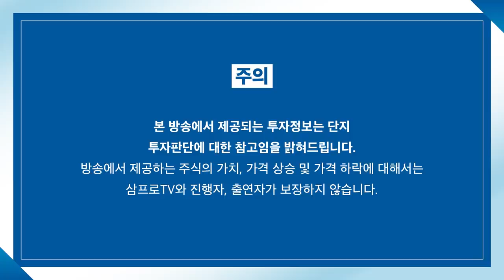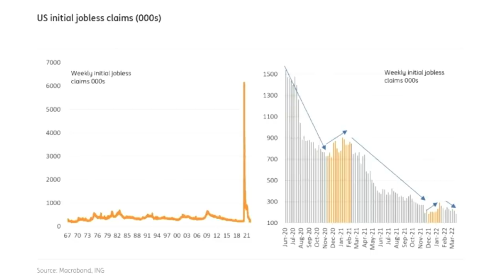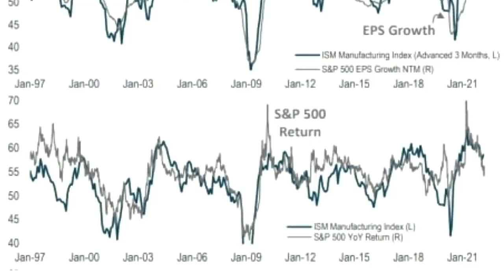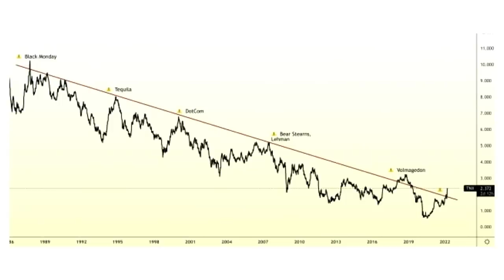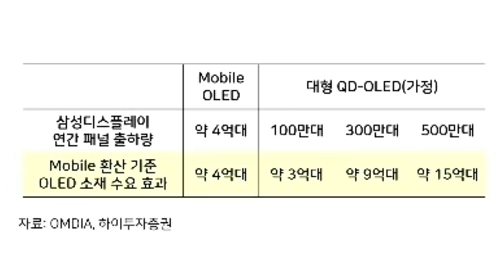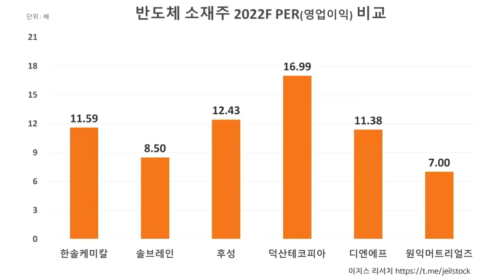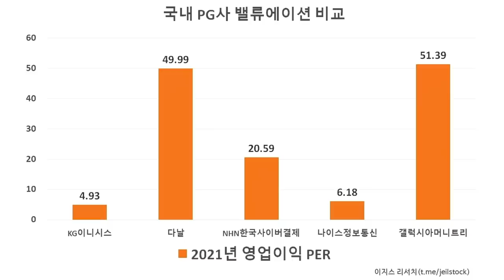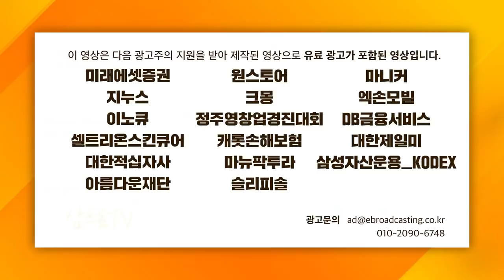[증시 셔터맨] 강보합으로 마감한 시장.. 주요 이슈는? f.IBK투자증권 박근형 부장